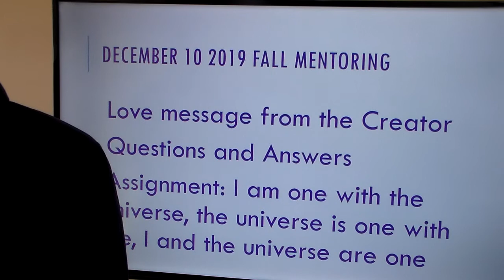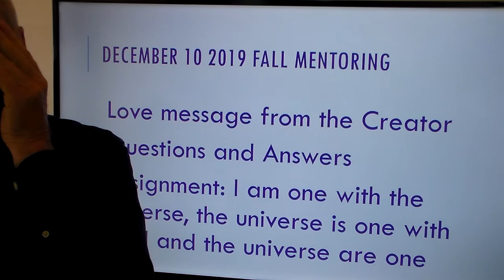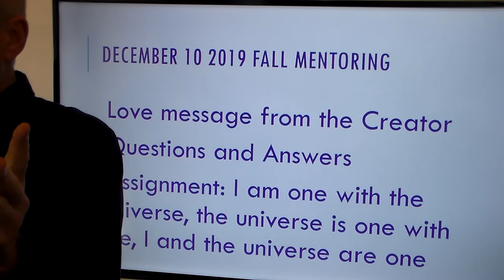Fall mentoring Dec 10 2019 Blessing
Message of Love from the creator, Ascension of Earth, Ascension of Human Beings, How to create what you desire, Our purpose now on planet Earth,